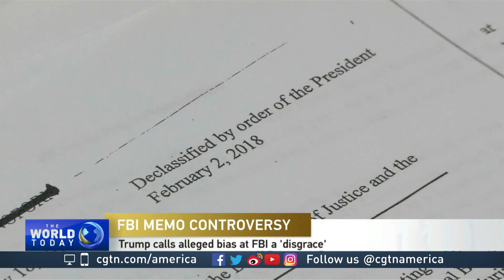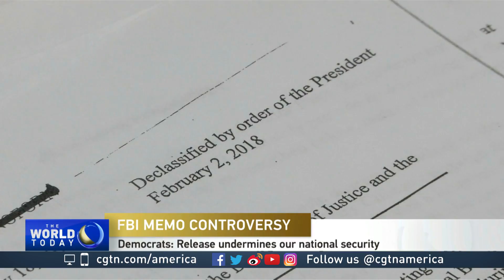Rick Shenkman discusses the likely effects of a memo alleging FBI misconduct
CGTN's Asieh Namdar talks with author Rick Shenkman about the fallout from a memo released Friday alleging FBI misconduct in obtaining surveillance warrants.